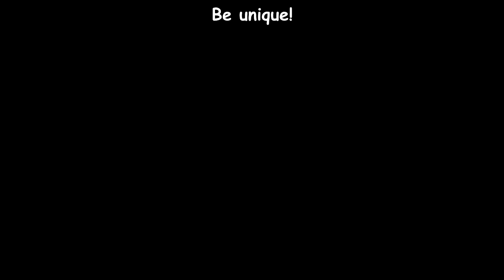Valentine (Telat Banget)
Yang jomblo santuy aja nontonnya.

Selamat menonton! ^_^

Terima kasih kepada anime Haikyuu, cokelat, dan lokasi syuting yaitu Universitas Bunda Mulia Ancol, dan semuanya yang ada dalam video ini :v

Salam Wibu! Salam Solo Player! Ayo bangkit bersama! :v
Be Unique!
IGnya CL (Si-El) : naftalicresentia

Cie yang baca deskripsi sampai akhir :v Love you :v